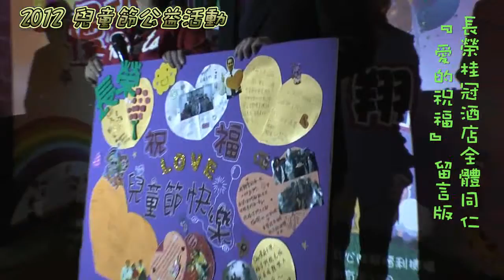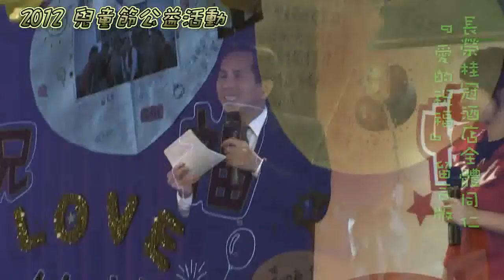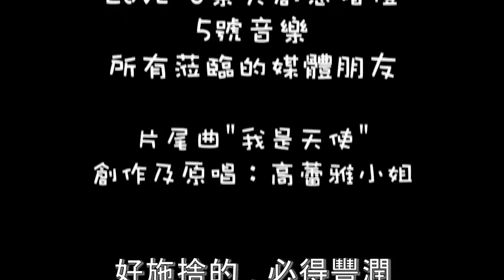2012 慢飛天使 快樂飛翔